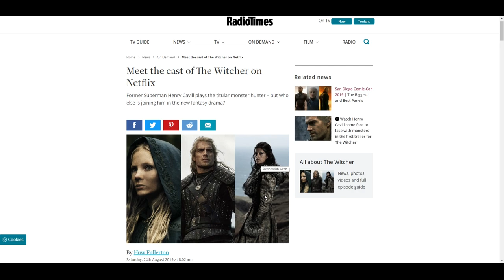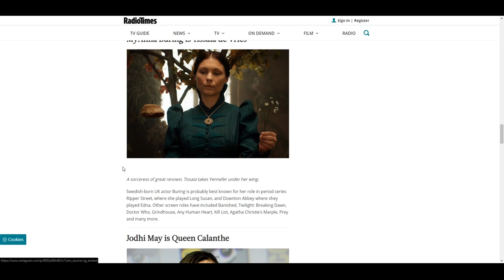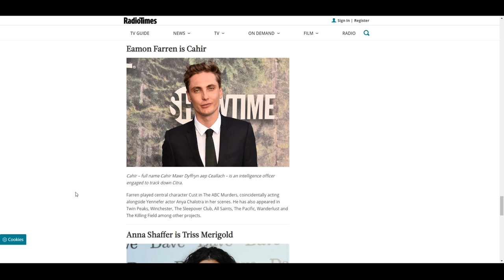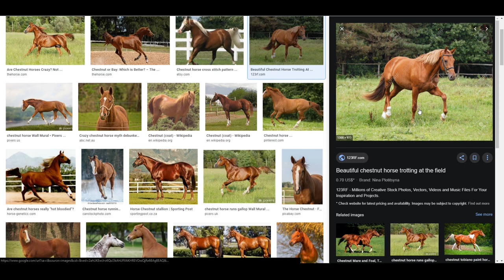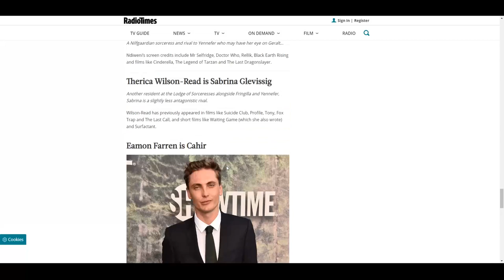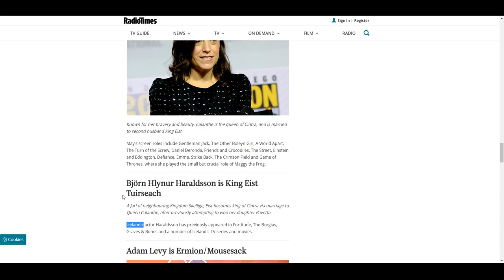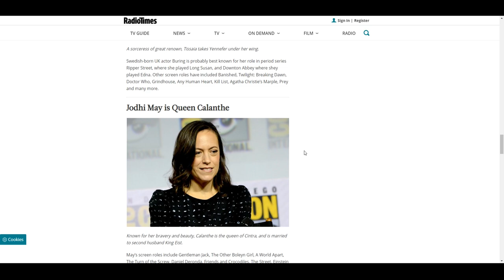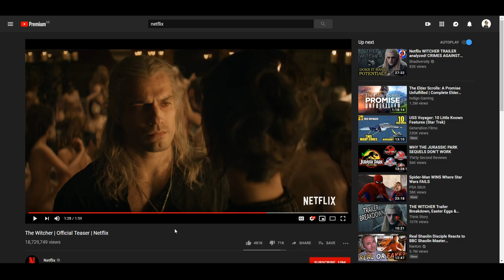The Witcher TV Show - In-Depth Trailer Analysis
The Witcher is a 2019 fantasy drama TV series created by Lauren Schmidt Hissrich for Netflix. It is based on the book series of the same name by Andrzej Sapkowski. The series is set to be released in late 2019.